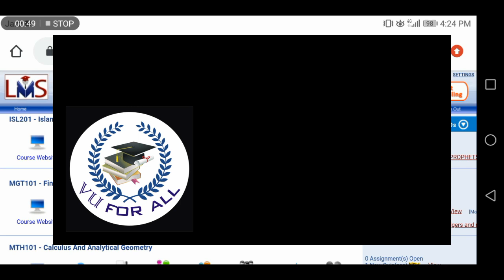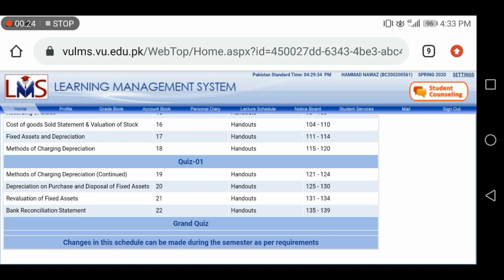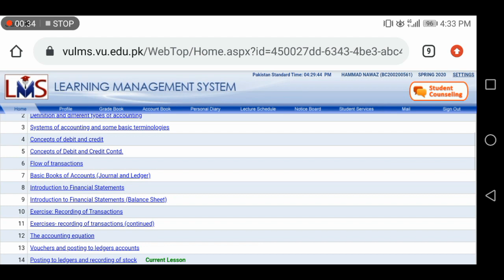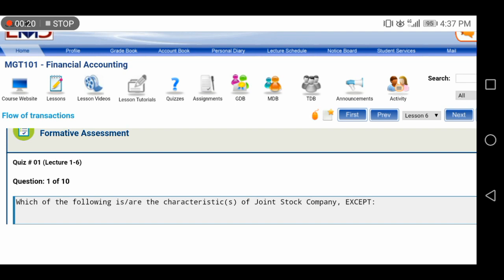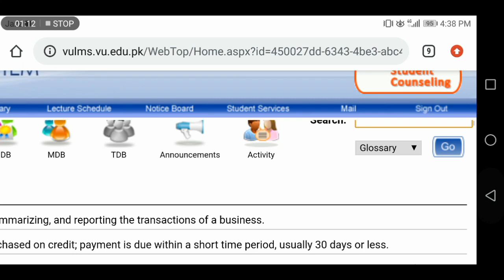How to use VU LMS Materials for grand Quize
How to take GRAND Quize and other Quize materials from your LMS in this video me learn you how to take metiral from your own LMS must watch this video if you like video then subscribe my channel also click on bell icon for more videos and updates of Virtual University